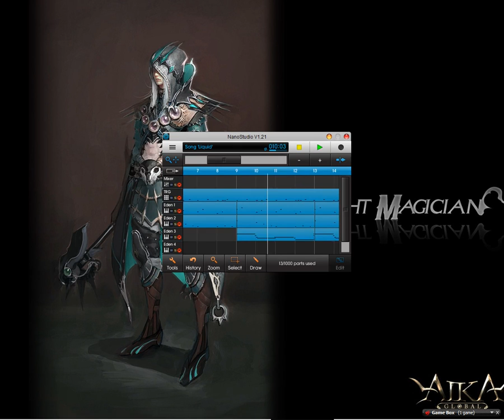DubHydra Liquid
This is my 1st dubstep tune I have made, go easy on me. i will try to make more soon :)